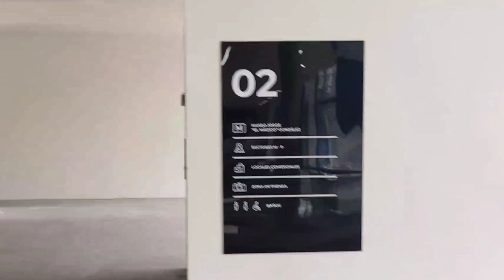Así quedo el estadio Mágico González después de la inauguración de los juegos